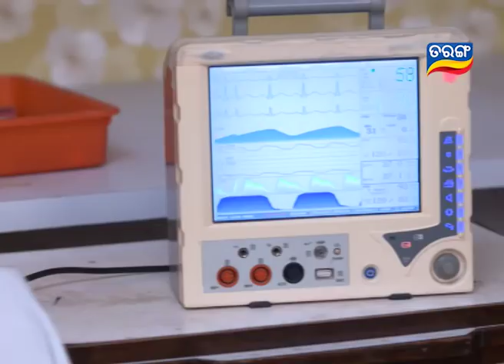To Akhi Mo Aaina | Pratigyan Mahasaptaha | 27 June 2018 | Promo | Odia Serial - TarangTV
To Akhi Mo Aaina